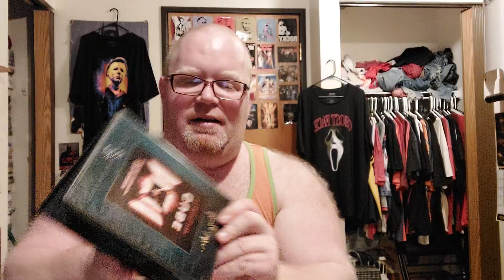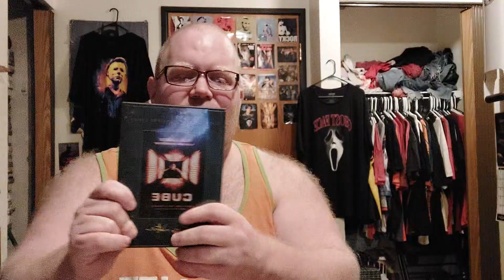Cube Review (SPOILERS)